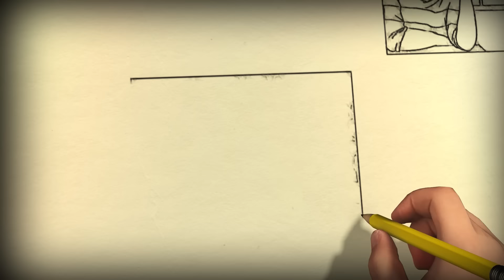Escolha hoje quem te controla || Oséias 2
Vídeo construído a partir do texto bíblico de Oséias 2.

● Texto bíblico principal da reflexão:

“Naquele dia, diz o Senhor, ela me chamará meu marido, e já não me chamará meu baal.” (Oséias 2:16)